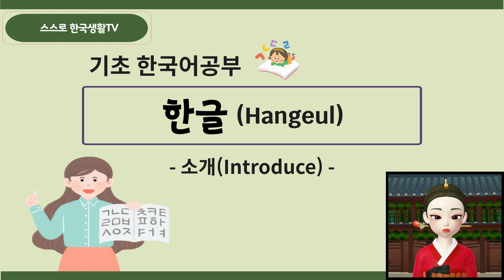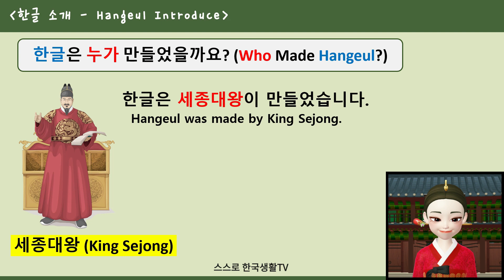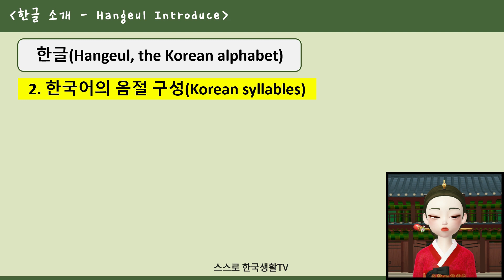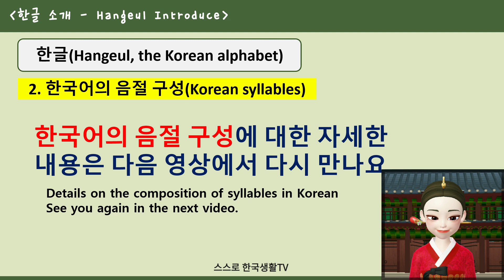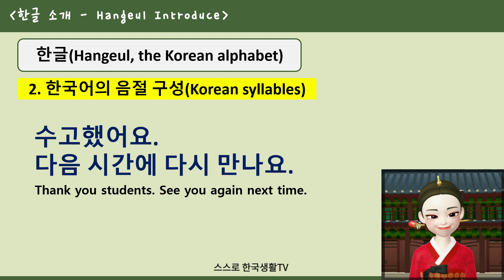[한국어입문 - Introduction to Korean] 01. 한글 소개(hangeul Introduce) Part 1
한국어 기초 시간입니다.
오늘 수업은 한글에 대한 소개 영상입니다.
한글은 누가 만들었는지, 어떻게 구성되어 있는지 알아볼까요?
한글 음절 구성에 대한 내용은 다음 영상에서 이어집니다. :-)

This is the basic Korean language class.
Today’s class is an introduction video about Hangeul.
Shall we find out who made Hangeul and how it is structured?
The composition of Korean syllables continues in the following video. :-)

질문이 있으시면  댓글, 이메일 , 페이스북, 인스타그램을 이용해 주세요.
(If you have any questions, please use comment, email, Facebook, and Instagram.)